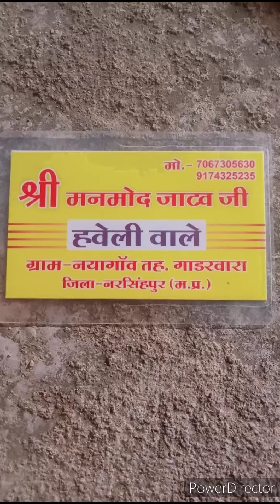हर हर महादेव जी